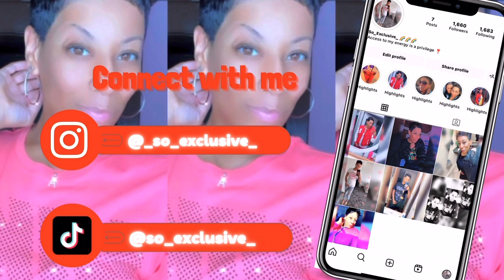Omg! I can’t believe this happened 😱 | Vlog